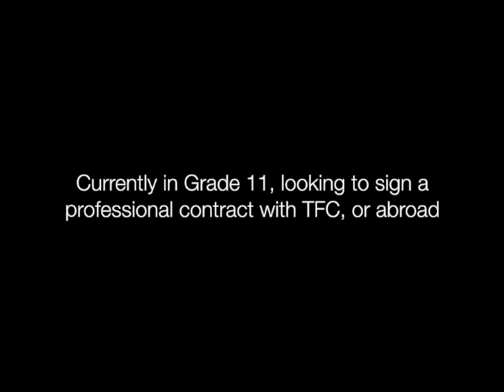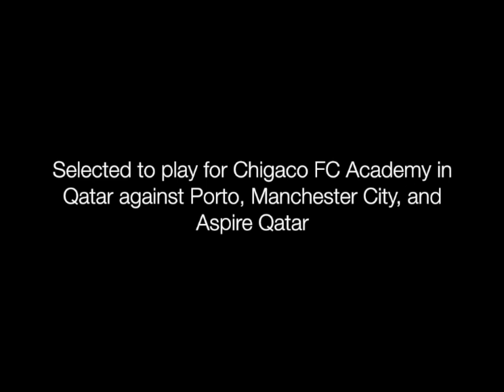Liam Fraser Promo Video